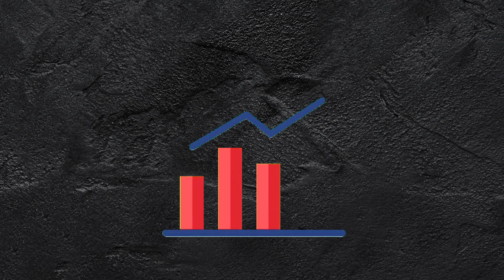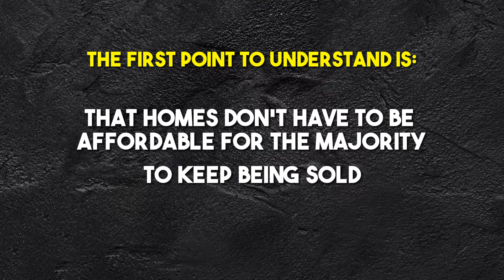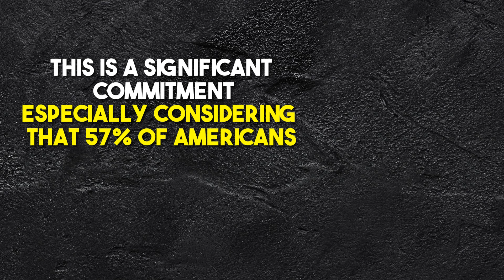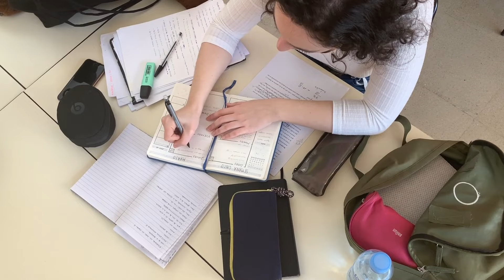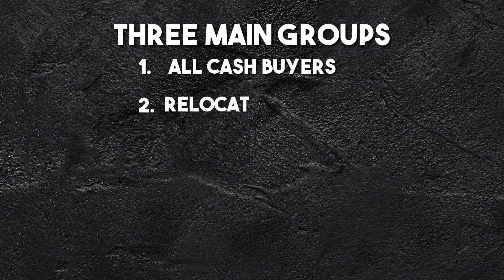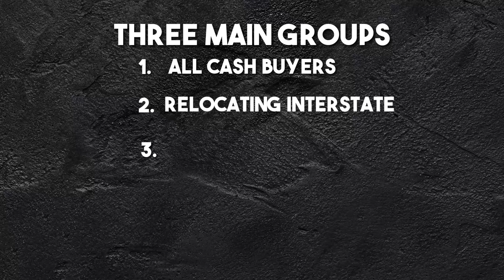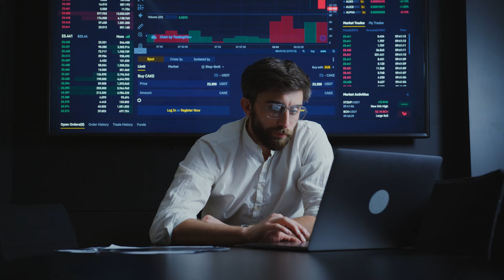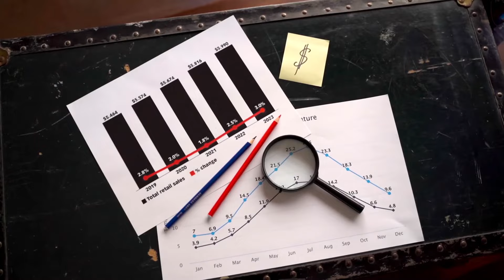Housing Market: Can't buy a home im 2024? (Here’s why prices keep rising against all odds)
Owning a home is more than just having a roof over your head; it's a cornerstone of financial stability. It not only provides a place to live but also allows you to build equity in a property that's truly yours. In many cities, the monthly cost of a thirty-year mortgage can actually be lower than renting, meaning homeownership can enrich you both now and in the future.

However, for the 75% of my viewers who don't own a home, the barrier is often affordability. A startling statistic from Redfin reveals that only 21% of homes sold in 2022 were deemed affordable – a significant drop from 60% in 2021. This rapid shift means that in just one year, two-thirds of homes that were once affordable are now out of reach for the average American.

This situation has led experts to conclude that we're at a historic low in terms of housing affordability. But what happens next? If the majority can't afford homes, one might think prices would stabilize or even drop. However, the reality is more complex. I'm not here to echo the alarmist tone of some financial influencers predicting imminent market crashes. Instead, let's explore three key reasons why the situation might deteriorate further before improving.

Firstly, the goal of saving isn't necessarily for the full price of a house, but for a down payment. Despite wages not keeping pace with soaring house prices, people are still managing to enter the housing market. In 2020, the average home in the U.S. sold for $230,000. Fast forward to early 2023, and this average has jumped to $330,000 – a $100,000 increase in less than three years, according to Zillow.

Forbes reports that the average American's pre-tax salary is around $59,428. After taxes and FICA, this leaves a net income of about $49,000. Imagine this average individual saving an ambitious 70% of their net income to buy a home. After three years, they'd find themselves no closer to their goal, as the price of the average house has risen as rapidly as their savings. So, while the typical home accrues value at a rate comparable to the average salary, most people are only saving a fraction of this for a down payment. This means a 70% savings rate effectively becomes 14% or 7% in a dual-income household, which is still a significant commitment considering that 57% of Americans struggle with an unexpected $1,000 expense.

Banks and lenders, fully aware of these challenges, have adjusted their expectations. According to the National Association of Realtors, the average down payment for first-time buyers is now just 7%, and only 17% for repeat buyers. This shift in lending practices is a response to the difficulty most families face in saving for a home while also covering essentials like food and rent, which are also rising faster than wages.

Join me as we delve into the world of finance to understand whether this precarious balance can persist indefinitely. It's time to unravel the intricacies of the housing market and discover if there's an end in sight to this affordability crisis.

NOTE: I am not a certified financial advisor. It's not a substitute for professional financial advice. Before making any monetary decisions or investments, always consult with an expert. You are solely responsible for your financial actions, and this content represents my personal viewpoints without any promises of profit or warnings of loss.